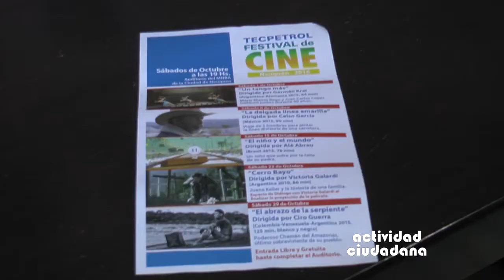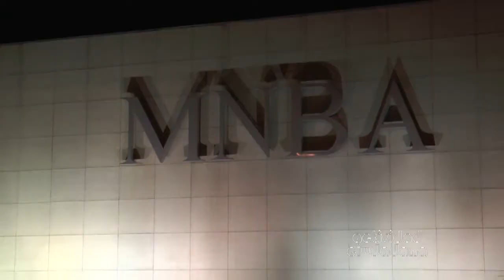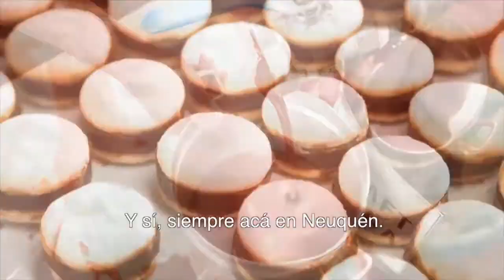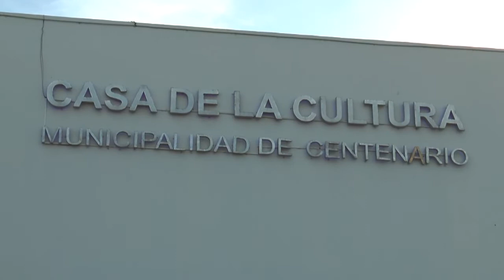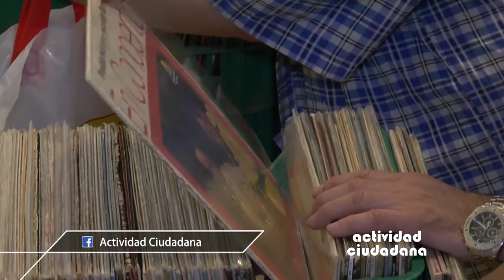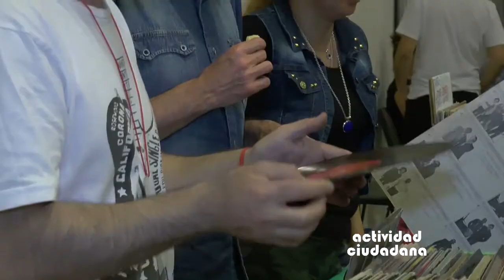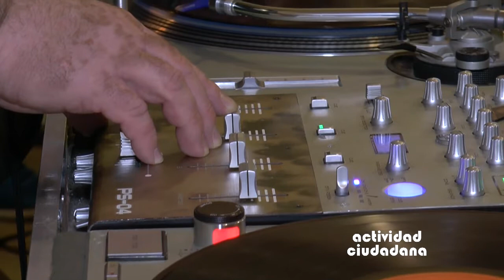AC / Becas Jóvenes - Festival Cine - Feria Vinilos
En Actividad Ciudadana tenemos la entrega de becas a 100 estudiantes seleccionados por el premio estímulo “Maestro Eduardo Camilo Alizeri” por parte del Intendente Horacio Pechi Quiroga, la inauguración del Festival Internacional de Cine organizado por Tecpetrol y Fundación Proa en el Mnba Neuquén y compartimos imágenes de la Feria de Vinilos que se realizó en la Casa de la Cultura de Centenario, allí charlamos con integrantes de la organización: Claudio Seguel Jabat, Lucas Silosa y el Secretario de Cultura y Turismo municipal Pablo Aguero.
En Actividad Ciudadana tenemos imágenes de lo que fue la elección de la Reina de Neuquén 2016, te mostramos la inauguración de la muestra Hitos de la artista plástica Marta Isabel Such en el hall de la Honorable Legislatura del Neuquén y seguimos compartiendo con ustedes imágenes de la 4ta. Feria Internacional del Libro Neuquén. Allí charlamos con los escritores locales Priscilla Kida Ferrari y Alejandro Finzi, por su parte Jorge Quiroga nos habla de los libros recientemente publicados que tratan sobre la historia del Hospital Castro Rendon.

Nuestro programa se emite todos los Martes a las 21:30 hs. por el canal 2 Somos El Valle. Patagonia Argentina. Repeticiones (nuevos horarios): Lun 0:30Hs - Mié 23:30Hs - Jue 16Hs - Vie 12Hs - Sáb 19Hs.